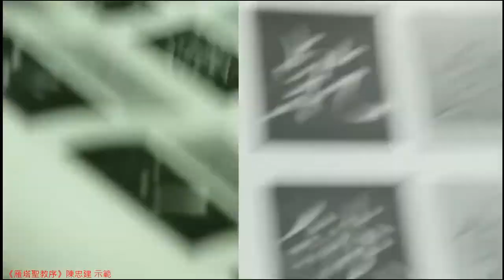褚遂良 雁塔聖教序095乾燄。共拔迷途。朗